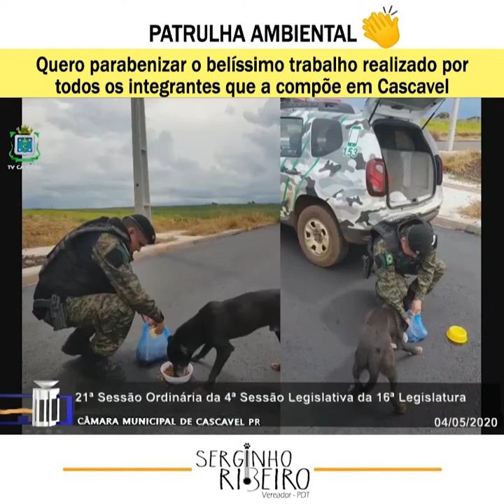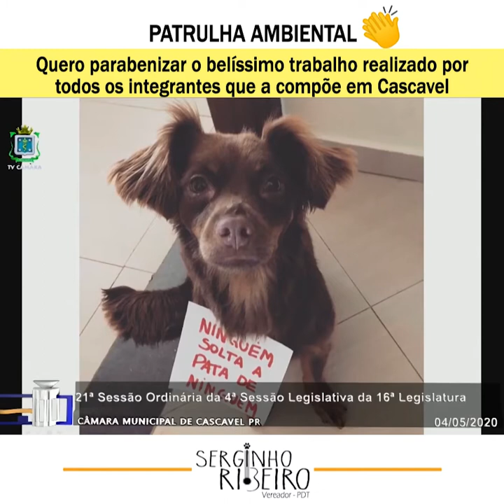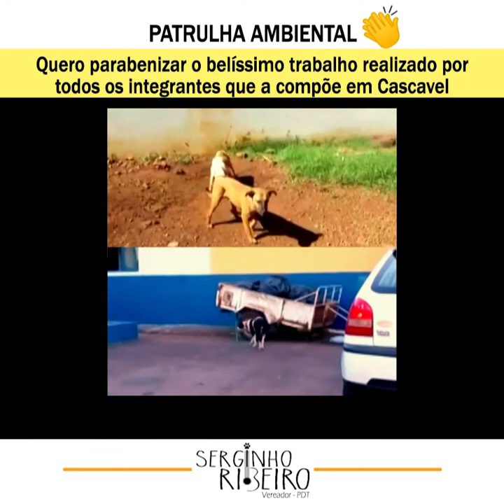PATRULHA AMBIENTAL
Meus sinceros agradecimentos a todos os integrantes da Secretaria do Meio Ambiente que prestam um serviço exemplar a comunidade, da Guarda Municipal que protege nossos bens, sejam eles patrimoniais ou particulares, além é claro da vida do cascavelense, e em especial a esse time de guerreiro da Patrulha Ambiental: Adinei Luciano Pereira, Silvano da Silva, Valter Pagliosa e Edimar dos Reis, nossos patrulheiros ambientais. Sempre prontos para atender as inúmeras demandas da causa animal. Obrigado pela determinação e compromisso de vocês. tmj galera!